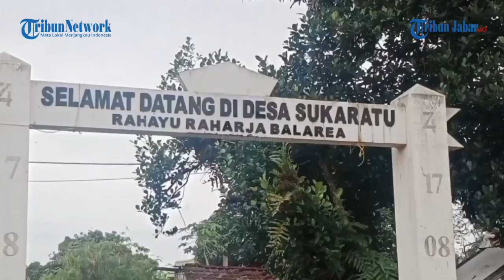YAYASAN YANG DIDUGA BUANG RIKI PINDAH, KADES SUKARATU SUMEDANG SEBUT BANYAK WARGA YANG TERGANGGU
SEBELUM YAYASAN YANG DIDUGA BUANG RIKI PINDAH, KADES SUKARATU SUMEDANG SEBUT BANYAK WARGA YANG TERGANGGU

Penulis: Kiki Andriana | Editor: Darajat Arianto | Video Editor: Edwin Tk